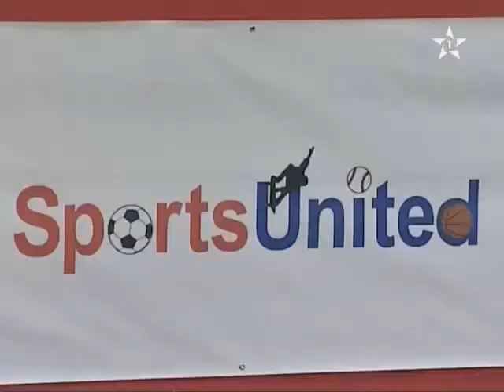TIBU Basketball - Al Aoula Channel